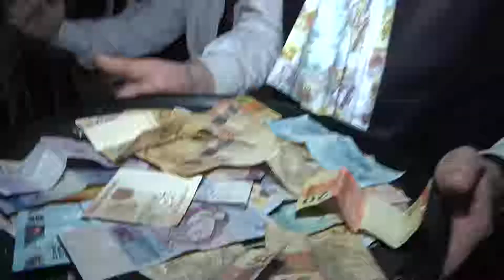Casamento de Ana Paula e Rafael - Recepção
Cerimônia - Casamento de Ana Paula e Rafael